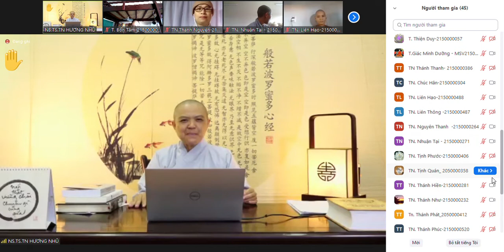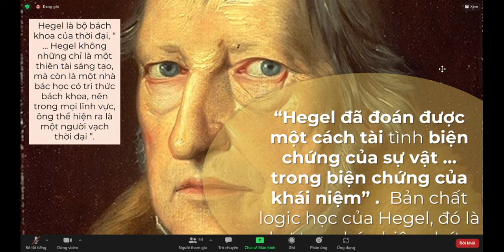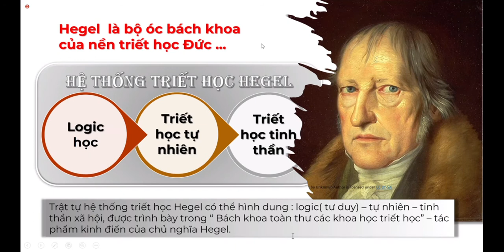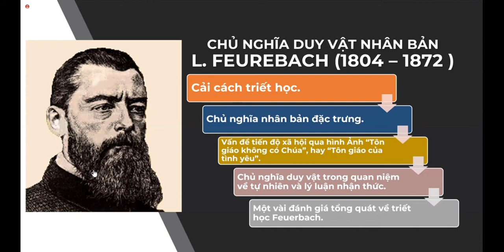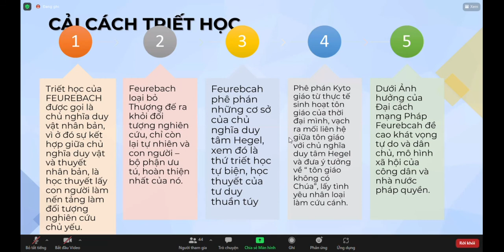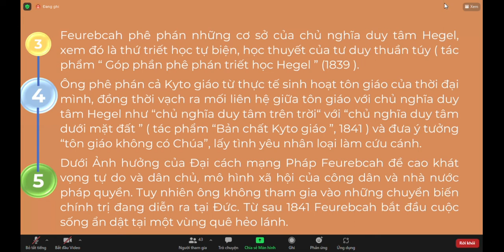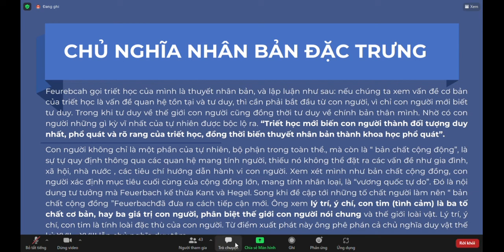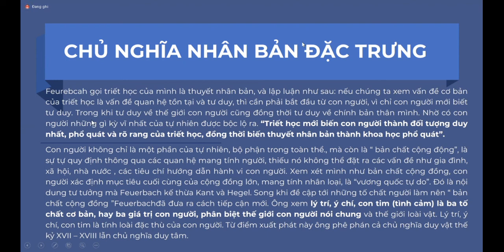TRIẾT HỌC PHƯƠNG TÂY 08 04 2022